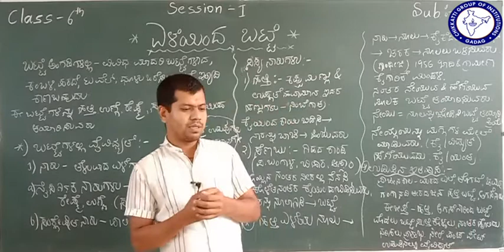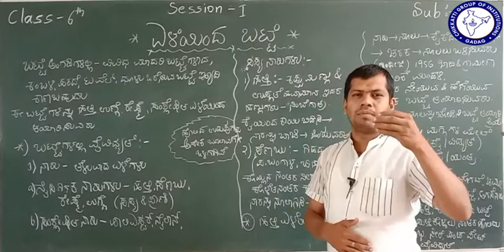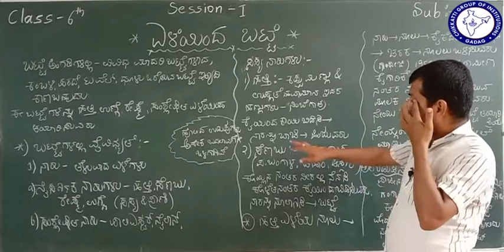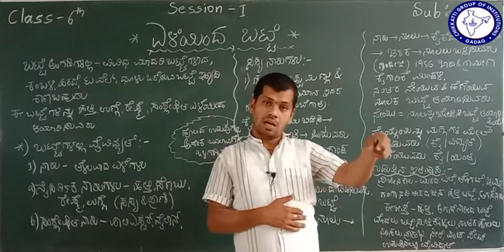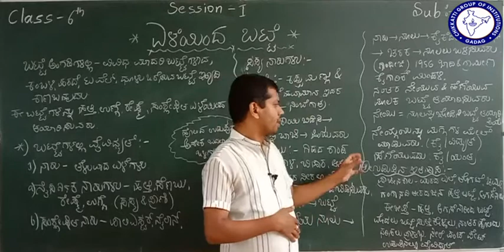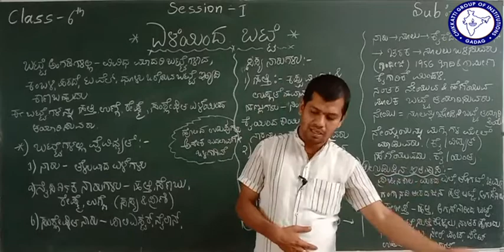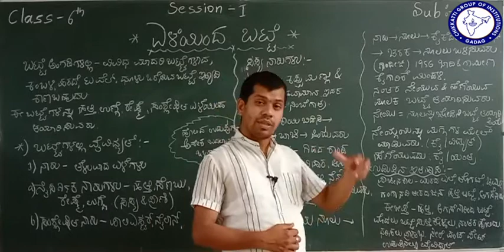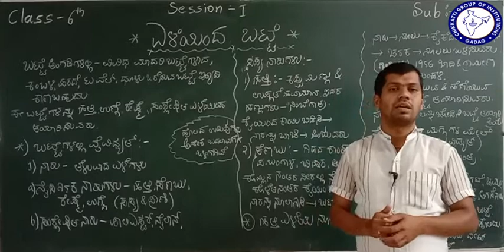CLASS 6 (KM) | SCIENCE | YELEYINDA BATTE